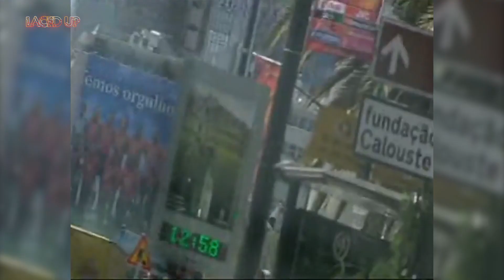Air Max 97 "Patchwork" Portugal por CR7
Tenemos un nuevo "Desde la caja" esta vez y porque Cristiano Ronaldo es una figura que no pasa desapercibida, decidimos dedicarlo a esta colaboración entre el Air Max 97 y CR7.

El concepto está inspirado en los parches que usaba la madre de Cristiano para remendar los dos pares que Ronaldo tenía de niño cuando se gastaban.

Nike presta una de sus siluetas más íconicas y Portugal la paleta de color de su bandera, parte de una historias aún más, en algún momento y porque sabemos que quieren conocerla, la historia del Air Max 97 llegará.

El par salió en el sitio online de Nike hace poco y se agotó, ahora la banda de TAF México lo tiene disponible en tallas para niños, cuestan 2,999 pesos y si son fans de CR7 pueden comprarlo en algunas tiendas TAF del Estado de México, y en CDMX en Tezontle, Perisur, Toreo entre otras.

Los beats son de Sazu Knows